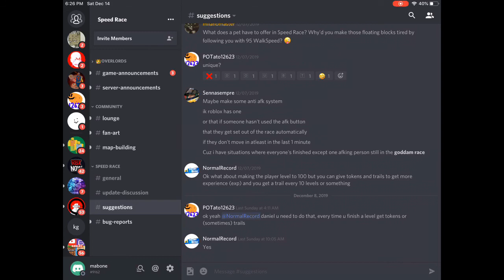5 Great Ideas I Thought Of For Speed Race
Today I say 5 ideas that I think would be good for speed race